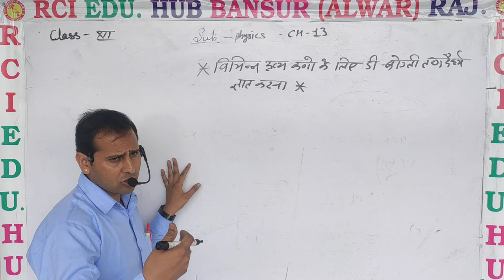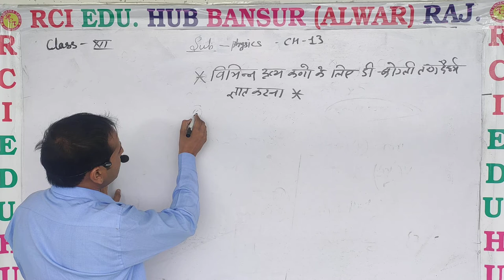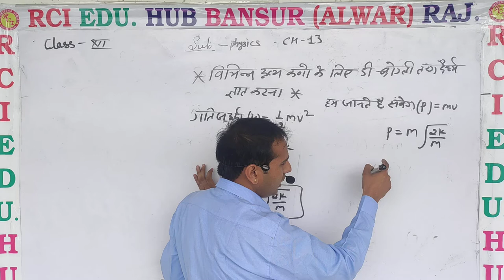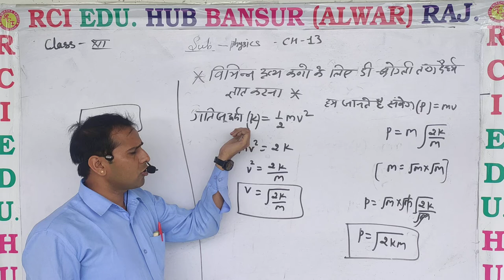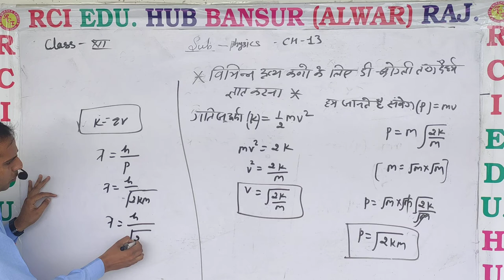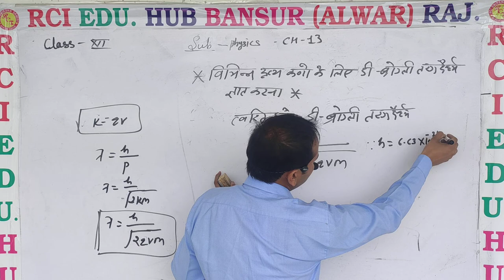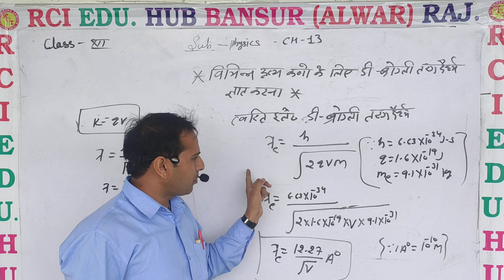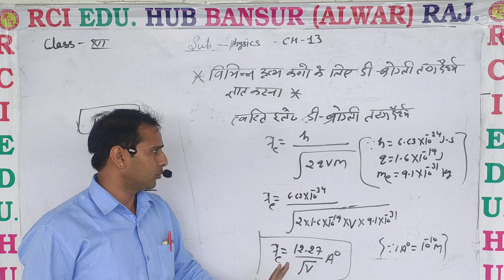12phy ch13 by vs sir